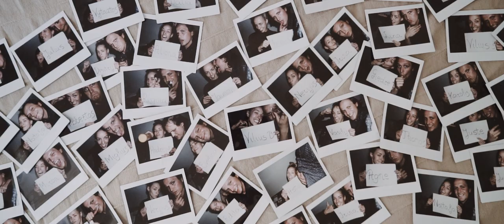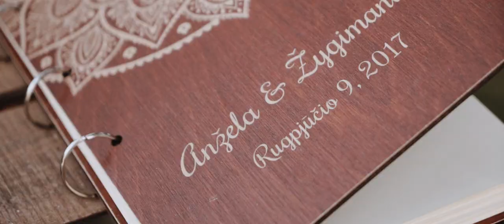Anžela ir Žygimantas - Tai, kas tikra (Video klipas)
Mūsų meilės himnas ir video klipas, kuriame sutalpinti kadrai iš mūsų vestuvių dienos.

Muzika ir žodžiai : Žygimantas Gečas